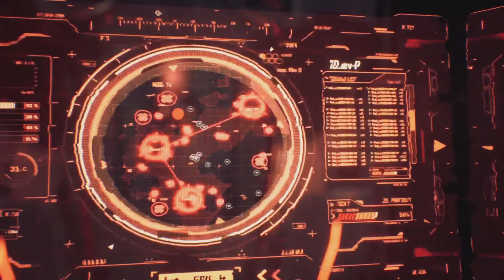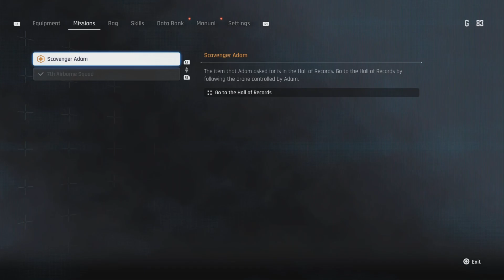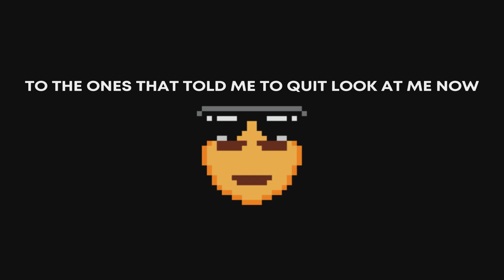Yup!!! I Think We All Know Why We're Hype For This Game😉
Who's ready for stellar blade? Cause I Am😉. By The Way This A Demo Not A Real Game.